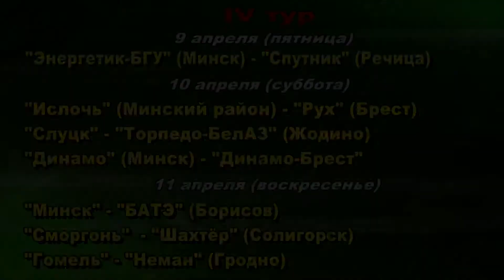Футбольное обозрение 07.04.2021